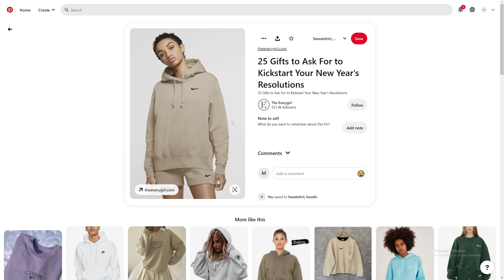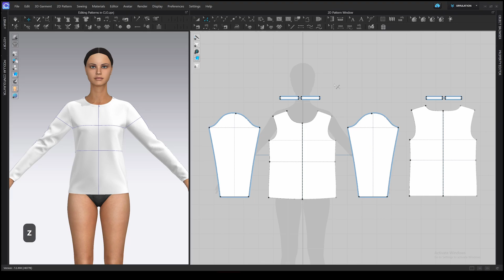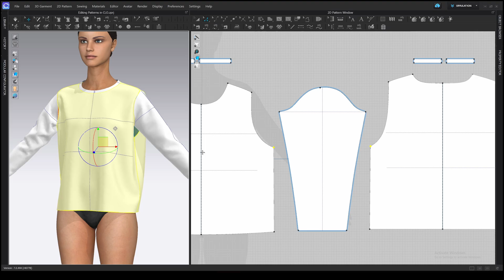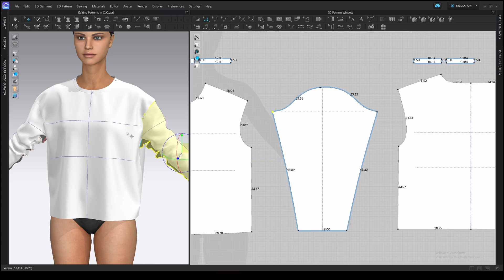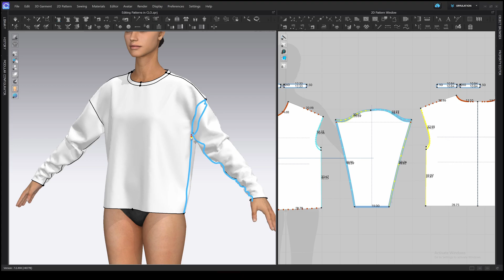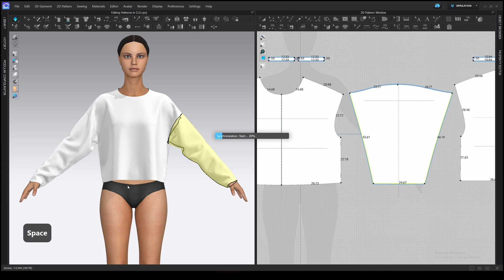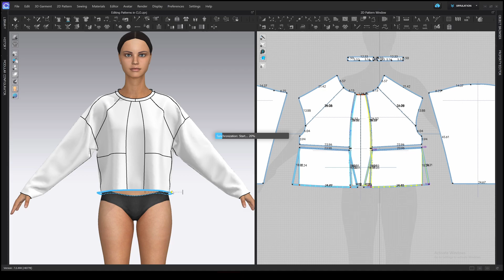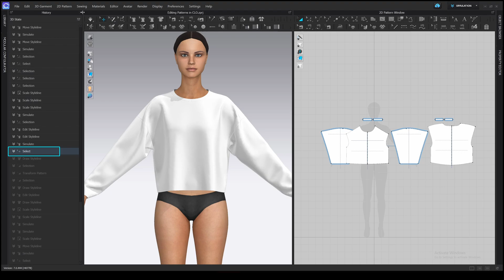How to Edit Patterns in 2D and 3D Windows | CLO3D Beginners Tutorial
You can edit patterns in CLO3D using 2D and 3D tools. I'll show you in which cases and how to use all of them to make your work easier and faster. Welcome!

______LINKS______

______CHAPTERS______
00:00 - References
00:47 - 2D Editing
04:15 - 3D Editing
06:18 - Moving Tool
07:01 - Scaling Tool
08:03 - Drawing Tool